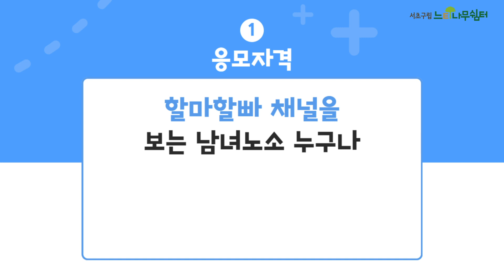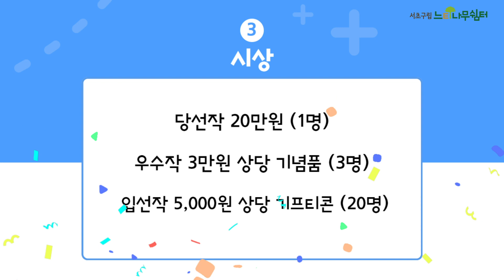[유튜브 채널명 공모전] '서초 할마할빠이야기' 의 새로운 이름을 지어주세요!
[서초 할마할빠 이야기] 유튜브 채널명 공모전 홍보영상

서초 할마할빠 이야기의 새로운 채널명을 지어주세요!
- 접수기간 : 24년 5월 1일 ~ 24년 5월 24일
- 접수방법 : 온라인 접수(구글 폼 QR코드)

* 유튜브 채널명 공모전에 대한 자세한 내용은 하단 링크를 확인해주세요!!